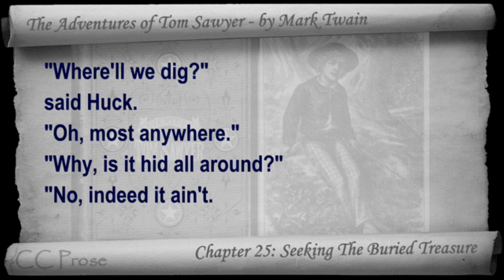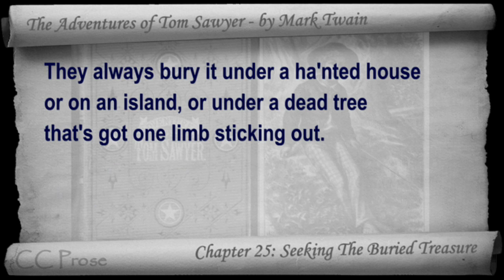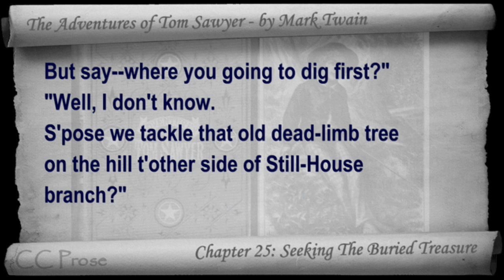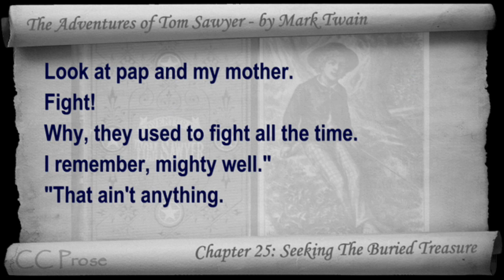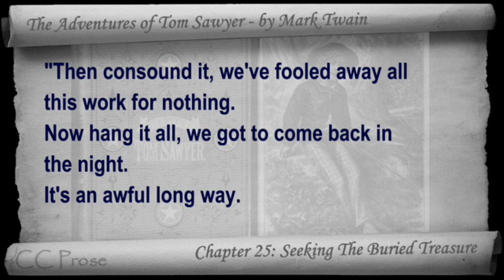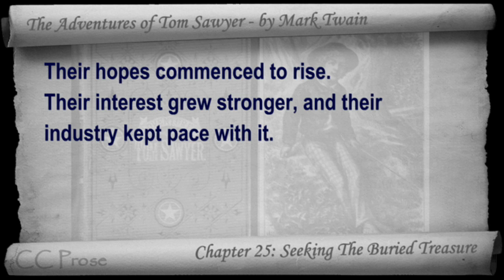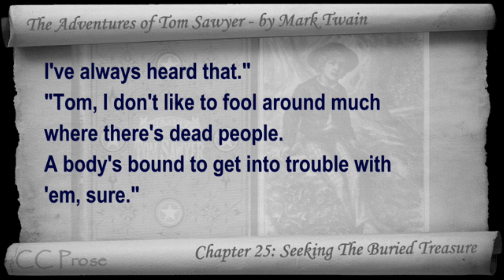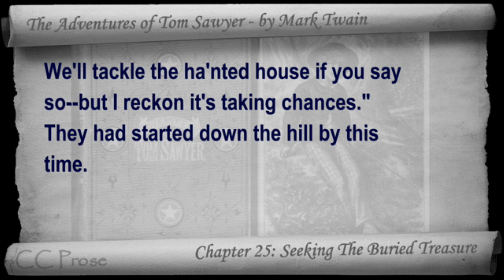Chapter 25 - The Adventures of Tom Sawyer by Mark Twain - Seeking The Buried Treasure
Chapter 25: Seeking The Buried Treasure. Classic Literature VideoBook with synchronized text, interactive transcript, and closed captions in multiple languages. Audio courtesy of Librivox. Read by John Greenman.